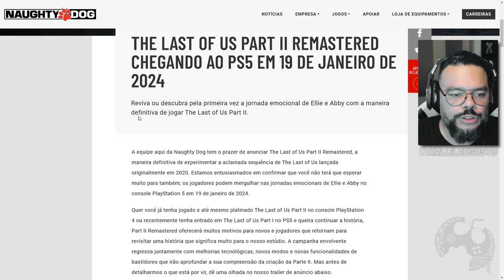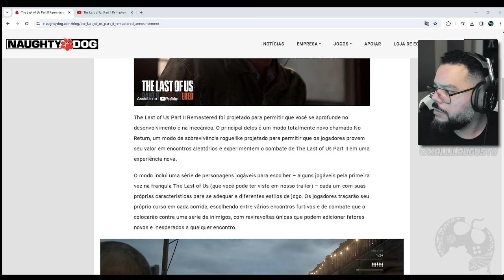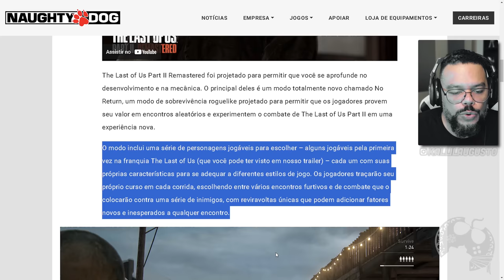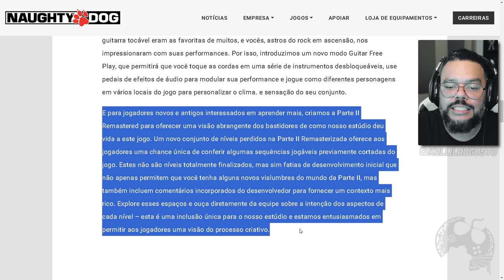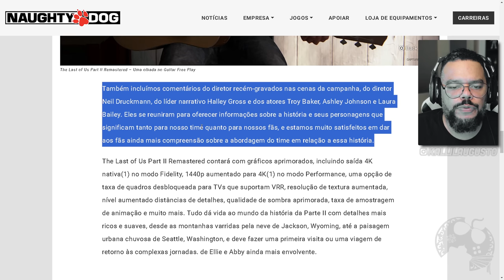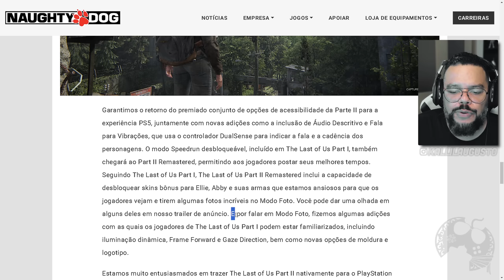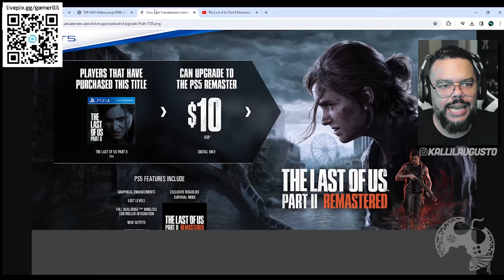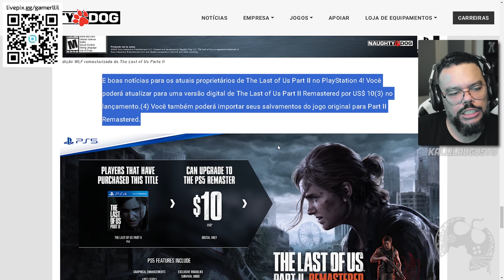OUTRO REMASTER? The Last of Us Part II VAI GANHAR um REMASTER e NÃO VAI SER FULL PRICE!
Me Contate

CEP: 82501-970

Kallil Augusto

Hashtags